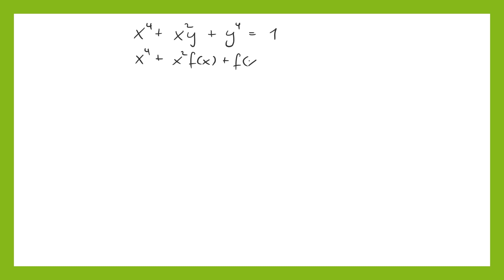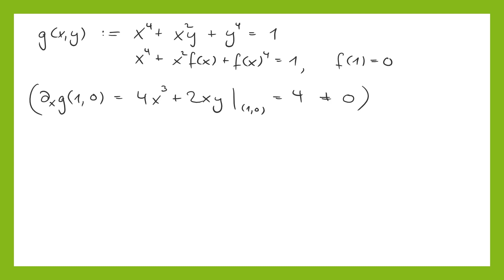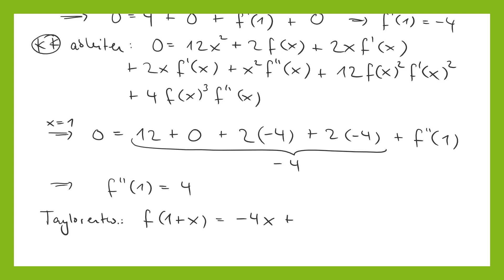Aufgabe 4 | Blatt 7 | Analysis 2